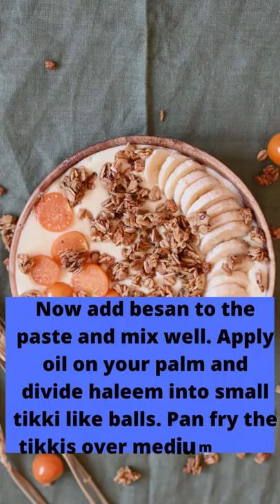NO.612- Haleem Ke Kebab(Part-2)🔥🔥🔥🔥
❤️ Happy Cooking!!!